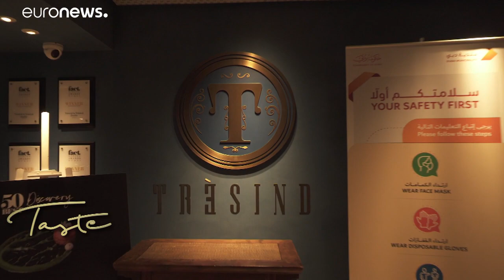رستوران هندی ترسیند در دُبی؛ چشیدن طعم ۲۰ چاشنی از سراسر هند در یک غذا…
«همهٔ این چاشنی‌ها در غذای ما سهمی دارند چون هر لقمه‌ای که می‌خورید طعم همان منطقه‌ای را دارد که ادویهٔ خاصش از آنجا می‌آید.»